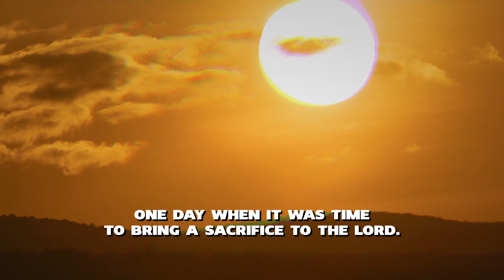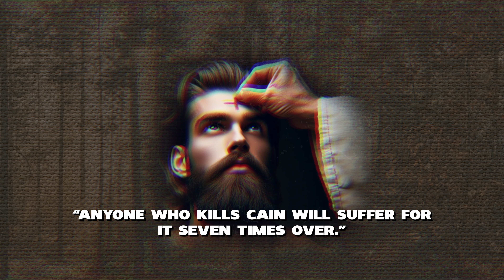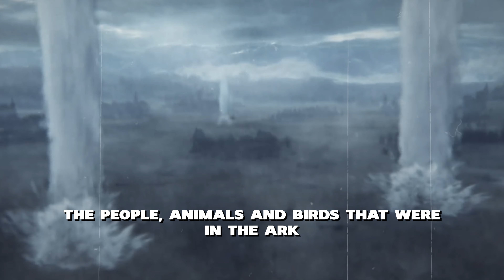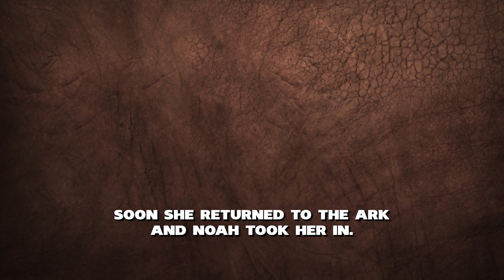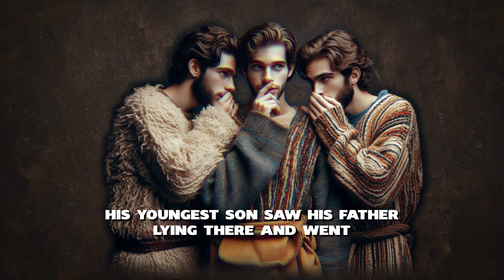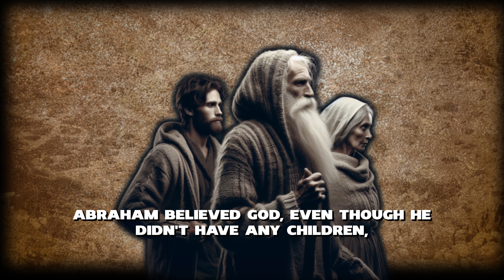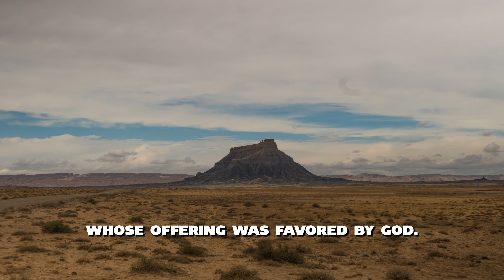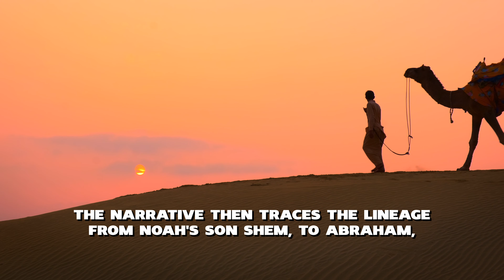The First Murder: How God Cleansed The Earth From Sin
Dive into the timeless tales of faith, betrayal, and divine promises with our latest video exploring the stories of Cain and Abel, The Great Flood, and Abraham's journey as recounted in the Bible.

In the narrative of Cain and Abel, we witness the tragic consequences of jealousy and anger as Cain's actions lead to the first murder recorded in human history. Discover the repercussions of Cain's choices and the divine response that follows.

The account of The Great Flood offers a glimpse into humanity's moral decline and God's decision to cleanse the earth. Follow the epic journey of Noah, his family, and a menagerie of animals aboard the ark as they endure the cataclysmic floodwaters and emerge into a renewed world.

As humanity spreads across the earth after the flood, the Tower of Babel becomes a symbol of human ambition and divine intervention, highlighting the complexities of human nature and the consequences of defiance.

The narrative culminates in the call of Abraham, a pivotal figure whose unwavering faith and obedience set the stage for the covenant between God and his chosen people. Join us as we trace Abraham's journey from his homeland to the promised land, encountering trials, blessings, and divine guidance along the way.

Experience the richness of these ancient stories and uncover their enduring significance in shaping our understanding of faith, morality, and the human experience.

Don't miss out on this captivating exploration of biblical narratives that continue to inspire and resonate with audiences worldwide.